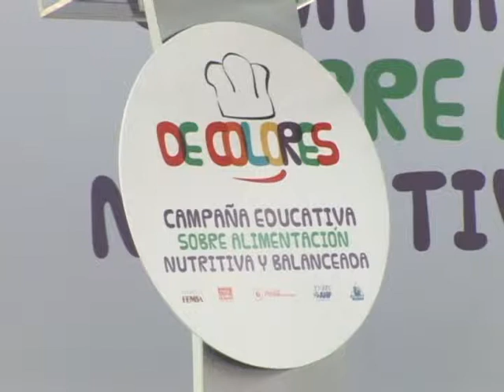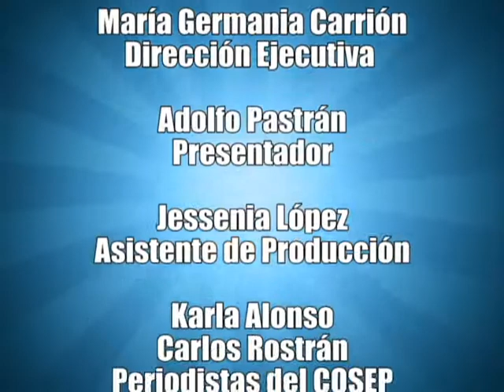Nicaragua Empresaria 29 de octubre de 2013 parte 4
Editorial:
Dictamen unánime para Ley de Cámaras

Entrevista Central:
121 años de la Cámara de Comercio y Servicio de Nicaragua (CCSN)

Invitados:
Lic. Rosendo Mayorga, Presidente de CCSN
Lic. Eliecer Trillos, Vicepresidente de CCSN

Segmento Cámara al Día:
INDE: IV Congreso de Jóvenes Emprendedores

Segmento de Responsabilidad Social Empresarial:
Coca- Cola Femsa, Red Nica Salud y ANF: Campaña educativa
"De Colores"